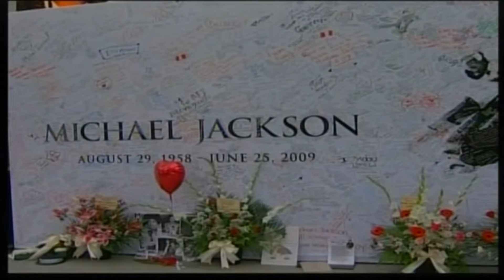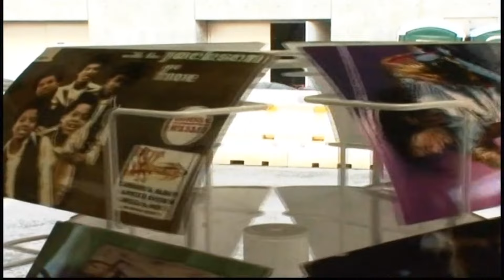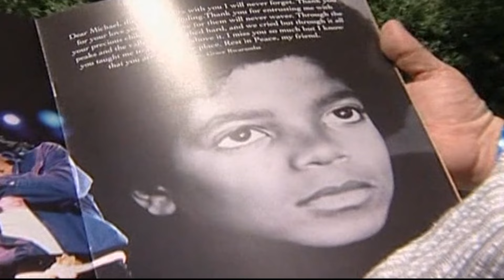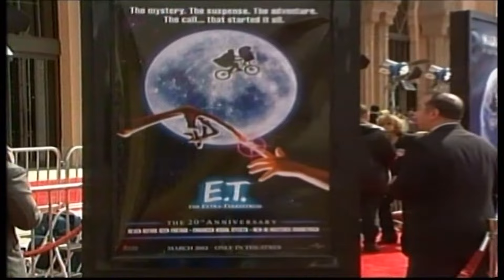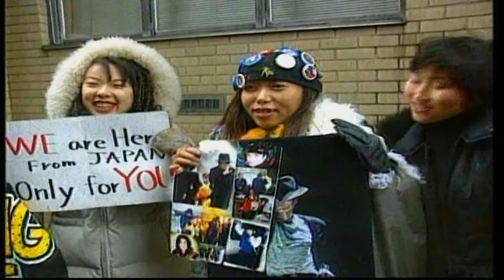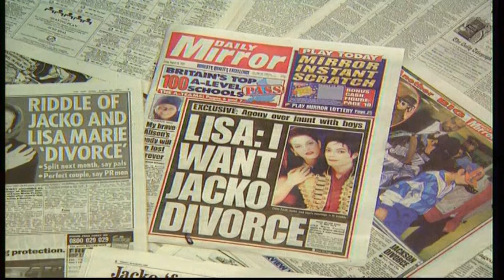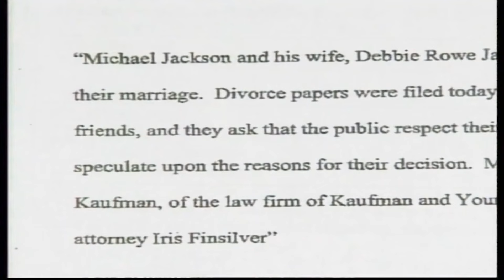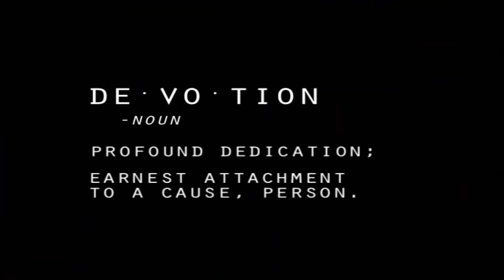Michael Jackson: A Troubled Legacy? (Full Documentary) | Amplified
Record film about life and career of Michael Jackson. Includes an interview with family, friends, celebrities and figures of musical industry. Contains the rare shots of appearances of Michael on public.